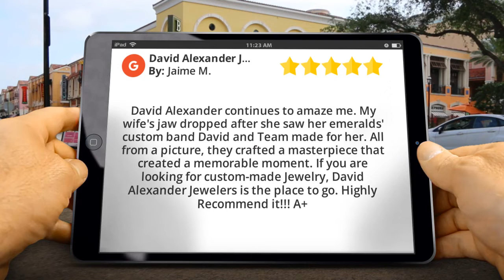David Alexander Jewelers Tampa Great 5 Star Review by Jaime Mantilla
5 Star Review

David Alexander continues to amaze me. My wife's jaw dropped after she saw her emeralds' custom band David and Team made for her. All from a picture, they crafted a masterpiece that created a memorable moment. If you are looking for custom-made Jewelry, David Alexander Jewelers is the place to go. Highly Recommend it!!! A+

David Alexander Jewelers
3161 S Dale Mabry Hwy
Tampa FL
33629

What is my business reputation online?